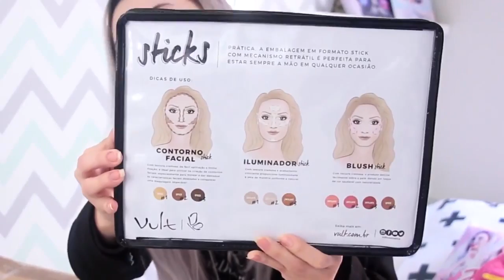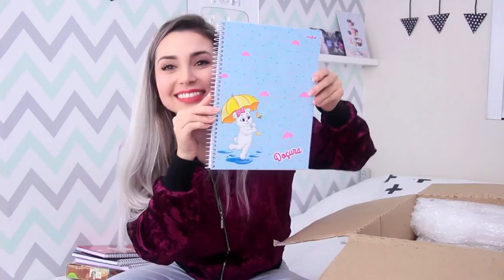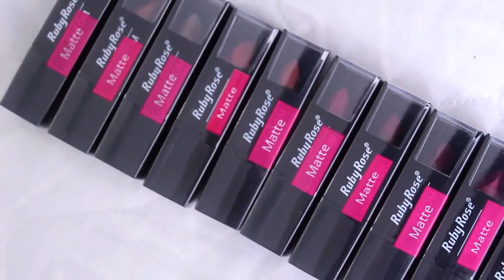MUITAS CAIXAS E MUITA COISA LINDA - RECEBIDOS DE JULHO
Quem aí ama vídeo de recebidos?? Pega a pipoca e vem assistir que os vídeos de recebidos são sempre longos hehe depois me conte aqui nos comentários o que você mais amou, posso mostrar mais detalhes em outro vídeo!!!

Caixa Postal:
Janaina Taffarel
Rua 600 n 111 Caixa Postal 1070, Centro
Balneário Camboriú/SC
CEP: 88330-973